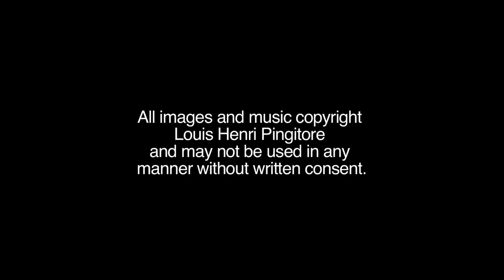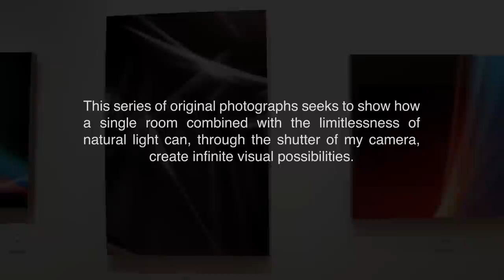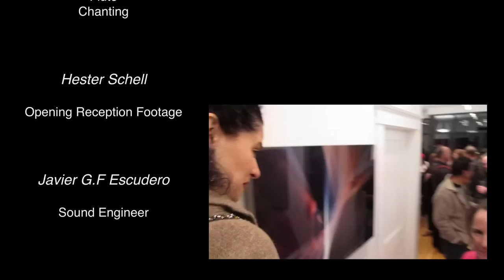Light Beings Video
Video of Color Scape Studio's Presentation of "Light Beings" and footage of the Grand Opening of the Studio.  Photography by Louis Pingitore and Music by Louis Henri Pingitore (mandolin), Obrogaio (Dumbek, Piano) and Penpa Tsering (Tibetan Long Horn, Bells, Flute and Chanting).